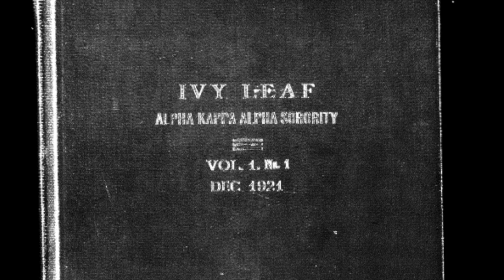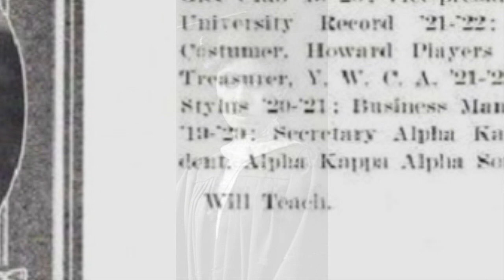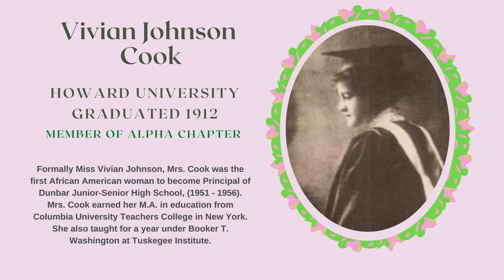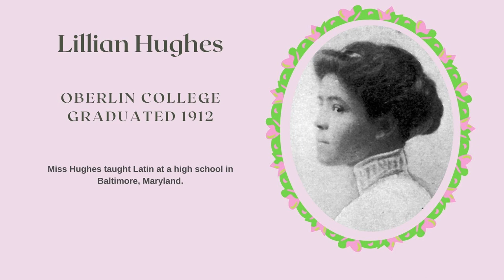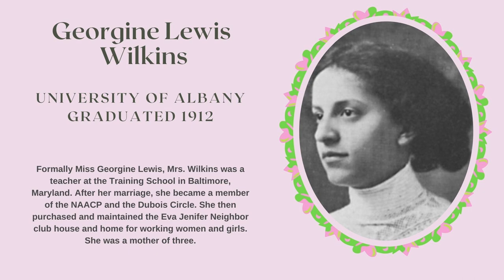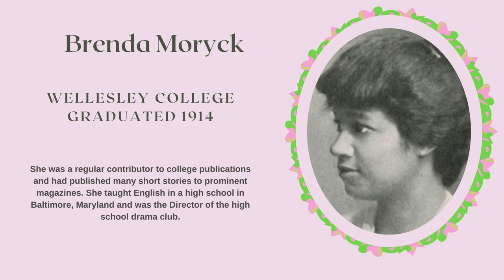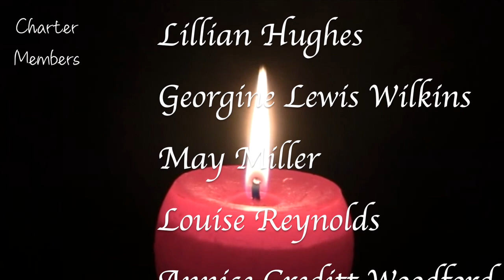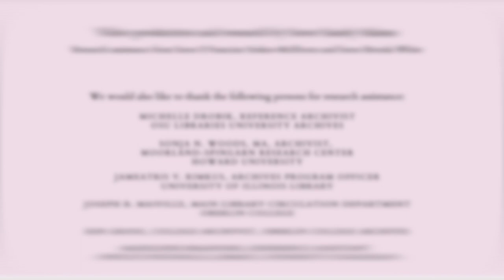Epsilon Omega Charter Member Documentary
Please share with us as we celebrate 100 years of service as members of the Epsilon Omega  Chapter, Alpha Kappa Alpha Sorority, Inc.

This is the story of our charter members.